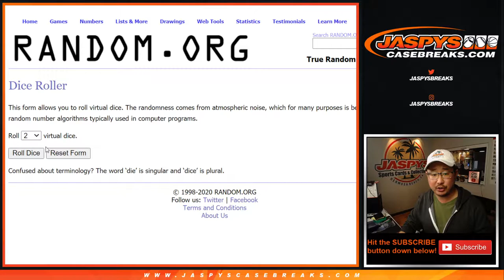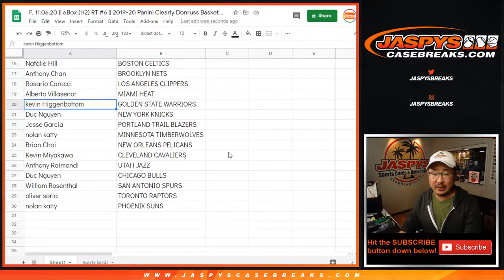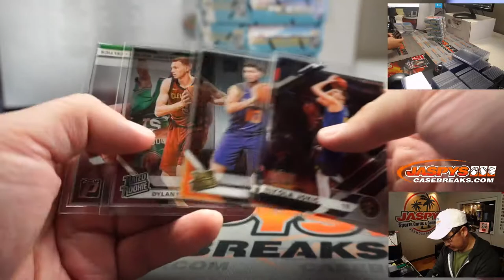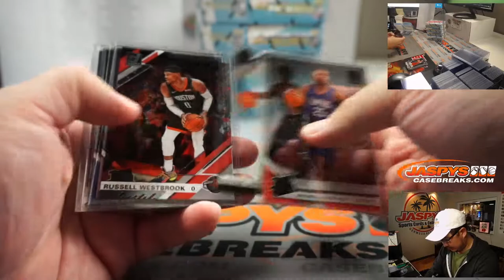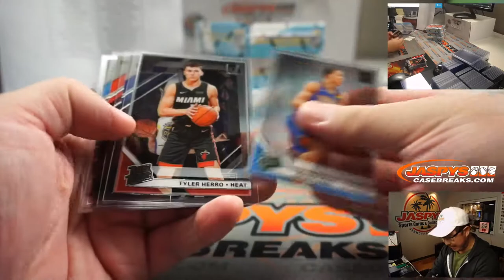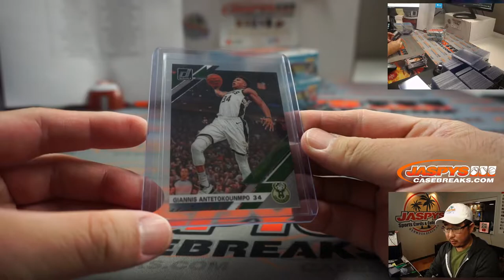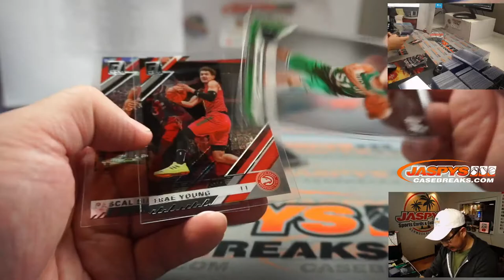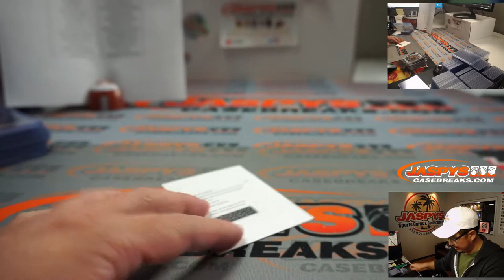F, 11.06.20 || 6Box (1/2) RT #6 || 2019-20 Panini Clearly Donruss Basketball (NBA)